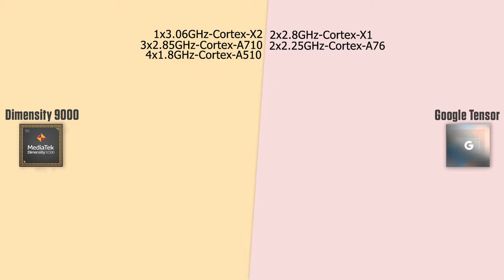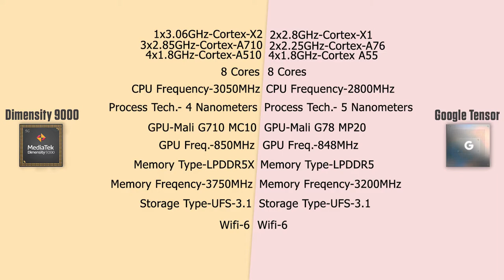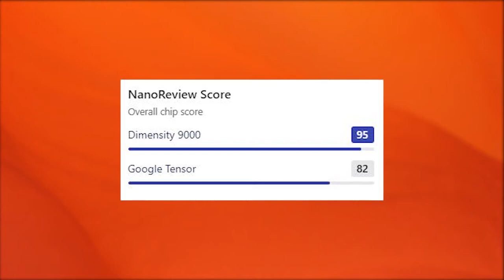Mediatek Dimensity 9000 VS Google Tensor | Full Comparison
03.Samsung M11
04.Samsung M21
05.Samsung M30s

1.Logitech G102 Prodigy
2.Lenovo Gaming Mouse - M200
3.Corsair CH-9301011
4.Redgear A-10 Gaming
5.Cosmic Byte Equinox Alpha

01.iBall Baton iB-WRD12EN
02.TP-LINK TL-WR940N
03.Mi Smart Router 4C
04.D-Link DIR-806
05.D-Link DIR-819 750 Mbps Router

01.Realme Buds
02.OnePlus Bullets Wireless Z
03.Mi Neckband Bluetooth Earphones
04.Infinity (JBL) Glide 120
05.boAt Rockerz 255 Sports